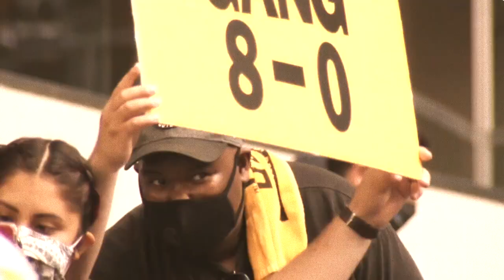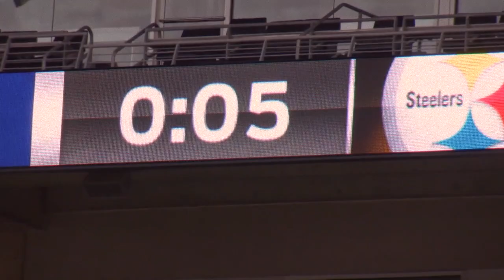Pittsburgh Steelers COMPLETE Cinematic 2020 Highlights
The 2020 season will likely become one we will never forget. Full of ups & downs, the Pittsburgh Steelers failed to advance past the wild card round, despite starting 11-0.

The Steelers have plenty of questions to be answered going forward in 2021, especially regarding the offense.